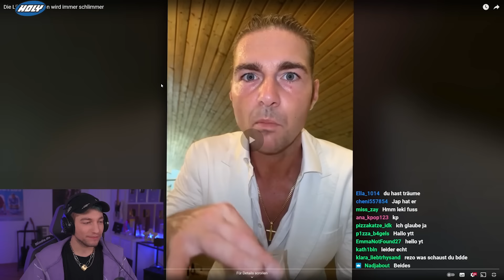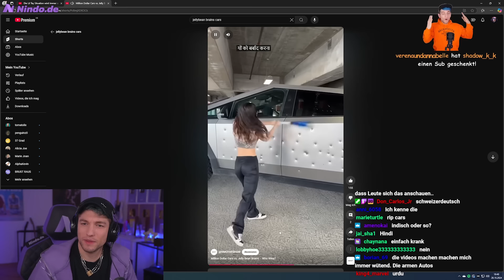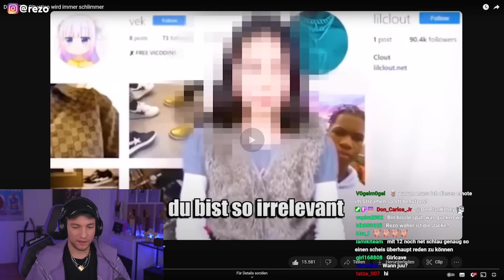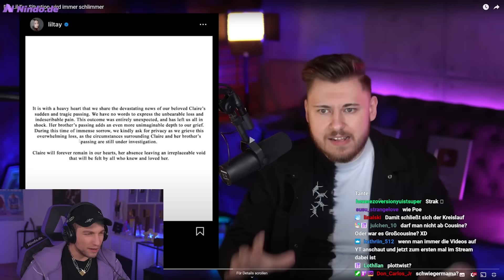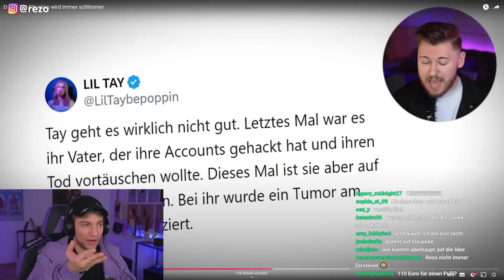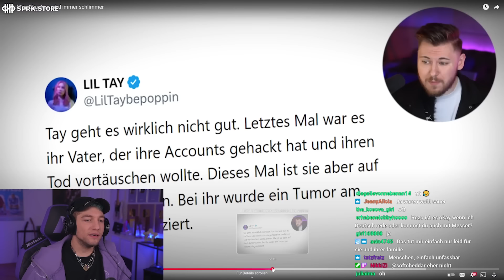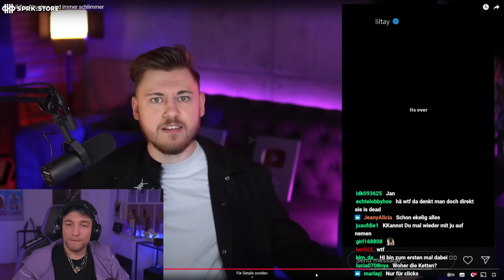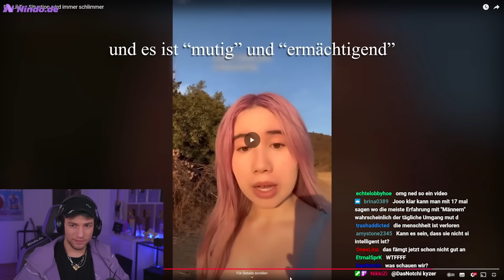Influencerin nutzt Ihre OP am Herzen als Songpromo | Rezo reagiert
Code REZO5 für 5€ off bei der ersten Bestellung